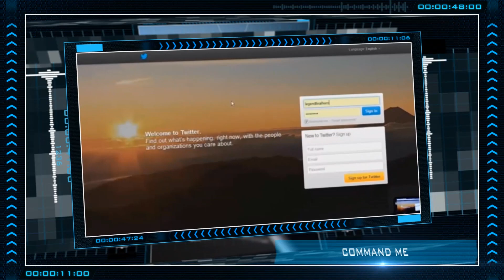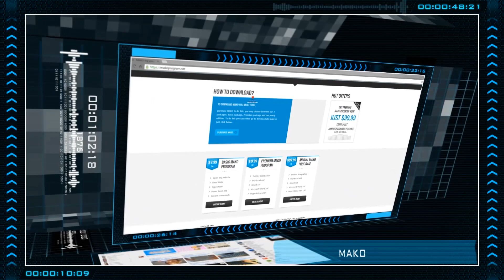WADE: Artificial intelligence Program [Can do anything on PC]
MAKO  has been retired.We have decided to move forward as W.A.D.E. Our new company is already established and our software has been rebuilt and rebranded as a virtual assistant. The new W.A.D.E Virtual Assistant
is simallair to MAKO. The main difference is user experience and interaction has become much smoother. If you have purchased the lifetime package of MAKO, we will be re-issuing you a lifetime plan of W.A.D.E, Just be sure to email our new support email.

All re-occurring monthly plans have also been cancelled for all users.

MAKO Program is a speech recognition program A.I that learns and adapts to you!
It is able to do anything you ask of it on windows.

FAQ:

What is MAKO?
MAKO is a multifunctional software program capable of opening programs, typing anything you desire, writing reports on anything, it employs advanced user interface and voice input, it manages almost everything in your life, especially technology matters. MAKO is easy to use and has been described as "The best speech recognition program on PC." MAKO has the ability to do anything you desire with just the power of your voice! Our goal for MAKO is to revolutionize the way we interact with computers and technology around the globe.

How is this an A.I program?
A.I is defined as the intelligence exhibited by machines or software, and the branch of computer science that develops machines and software with intelligence. MAKO learns from the tone of your voice and establishes a connection and mood by analysing your mood, the time and date, and the surroundings.

Can MAKO really "everything" on PC?
For years we have been conforming to the way of the technology by mouse and keyboard it's time we took matters into our own hands, or better yet our own voices. MAKO
has many commands it understands and you can even add custom commands through our easy to understand User interface.

Is MAKO compatible with windows 8?
MAKO is compatible with all versions of Windows 8, Windows 8 Pro and Windows 8 Enterprise.